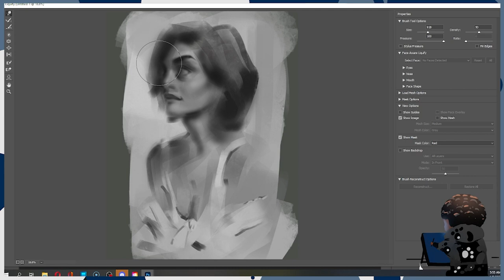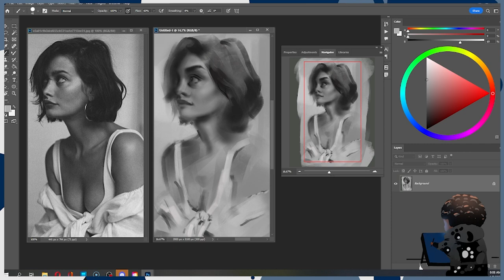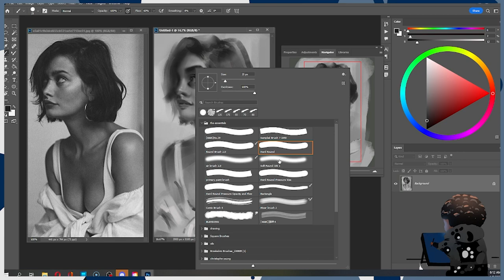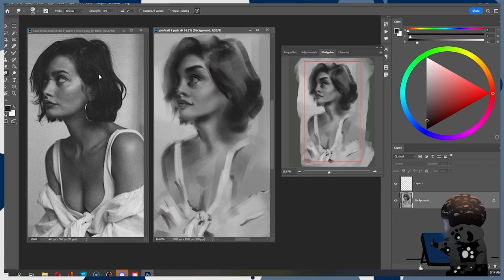portrait number 7/100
doing the 100 head challenge this is number 7